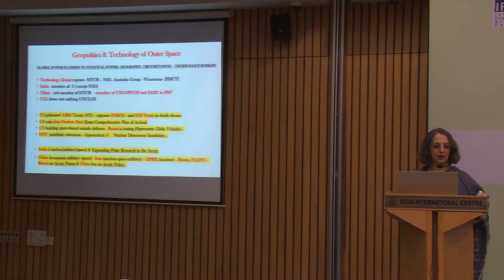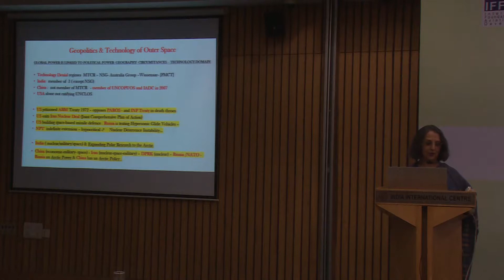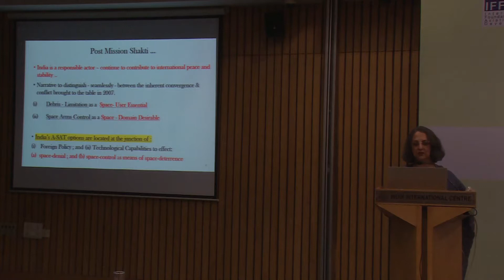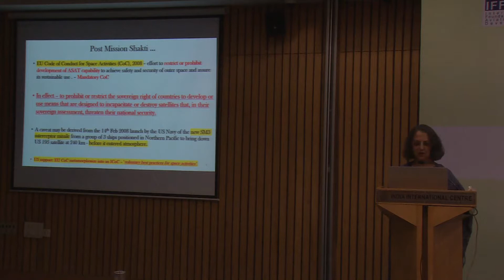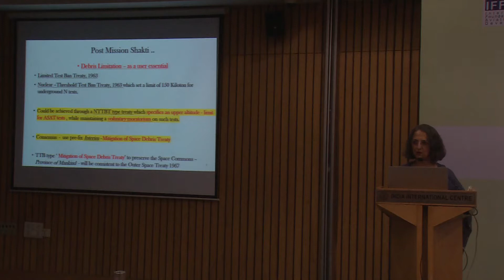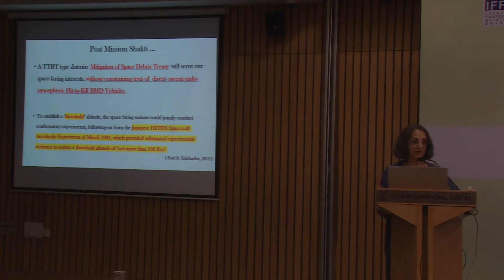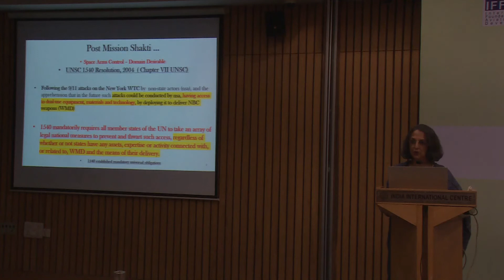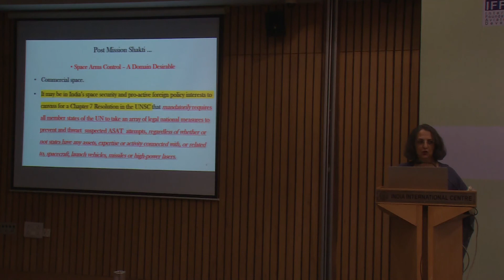8 Dr Ranjana Kaul, Partner Dua Associates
Dr Ranjana Kaul, Partner Dua Associates, Delhi talk